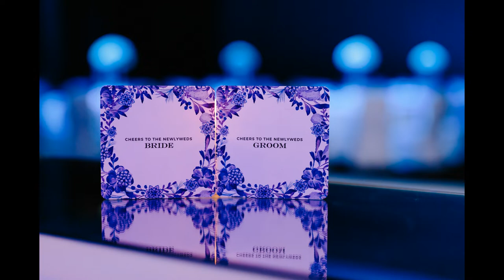Dana and Lachlan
Dana and Lachlan were married on the Crown Towers Perth Lawn, with their reception to follow at the Astral Ballroom.